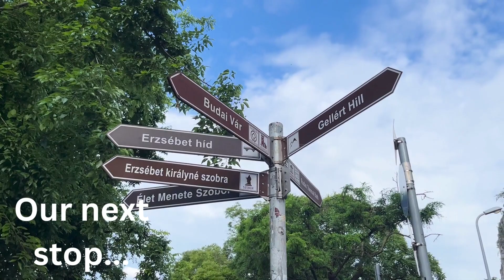Budapest Vlog - Part 2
Join Georgina and Robert as we pedal through the charming streets of Budapest, exploring its bustling city life and serene landscapes!

From cycling adventures across the historic Buda Hills to leisurely walks through the iconic sights of Budapest, our travel vlog captures the essence of this captivating European city. Get ready to immerse yourself in the vibrant culture, indulge in delicious cuisine, and soak in the breathtaking views that Budapest has to offer.

Whether you're a seasoned traveler or a dreamer longing for adventure, our journey through Budapest promises to ignite your wanderlust and leave you with unforgettable memories.